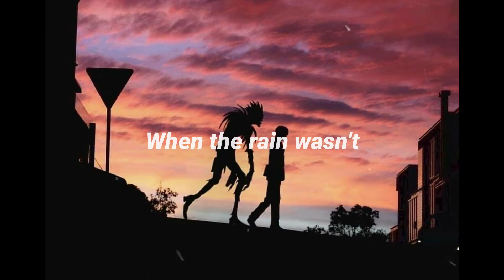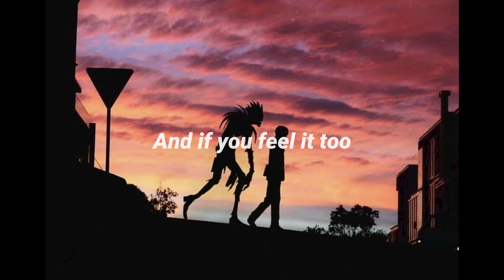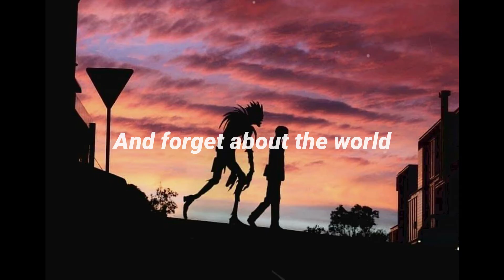yaeow - Im just a ghost (lyrics)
Joker's Yard
➢Song : Im Just A Ghost
➢By : yaeow